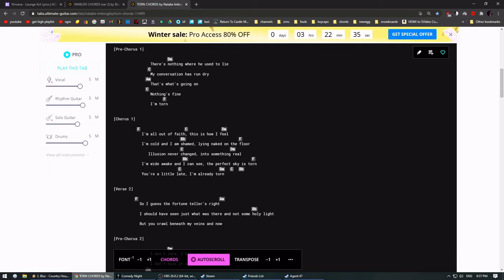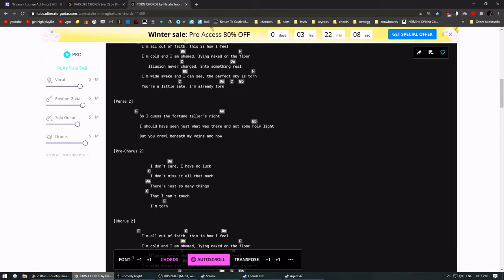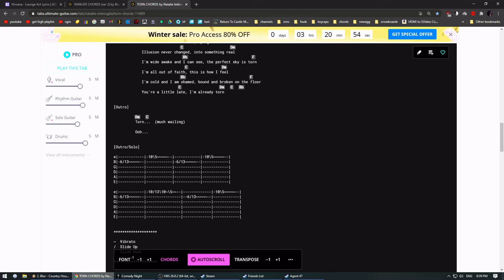Natalie Imbruglia Torn (Comedy Night)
did this live on comedy night so that why its not mixed together so great